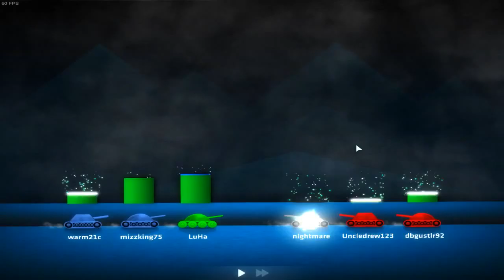ShellShock Live - 160310 DNLab 승리보상전